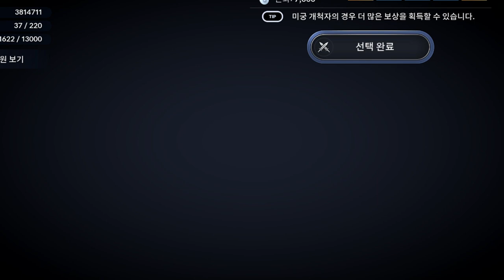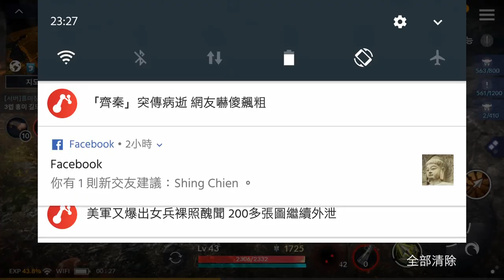黑色沙漠m 遊俠精華講解 검은사막M